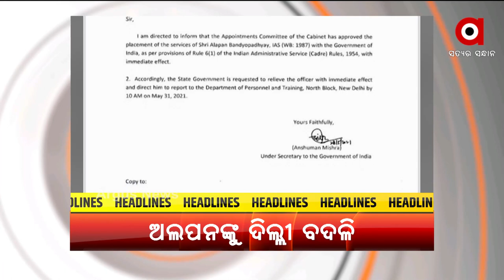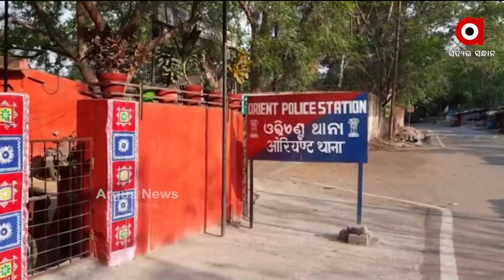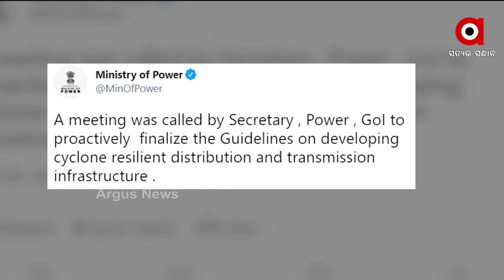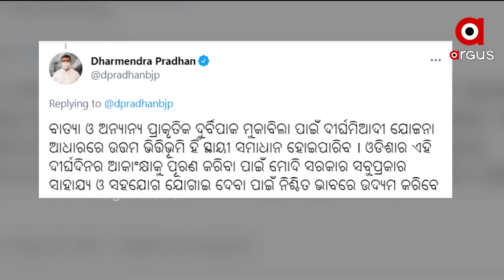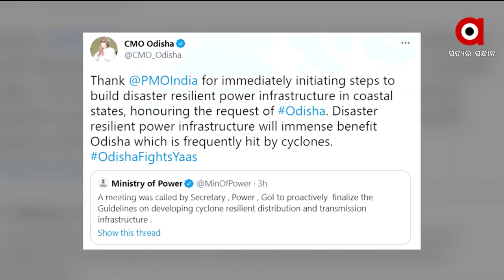Argus Update News 11AM | 29 May 2021